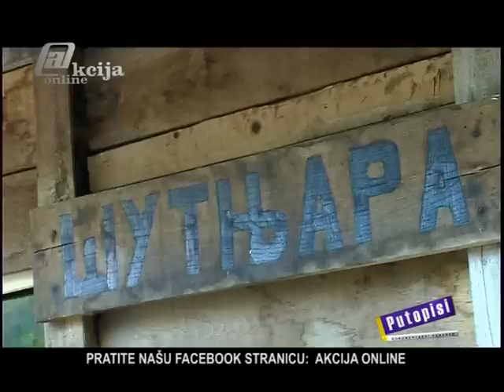Brcko Rasljeva Akcija Online